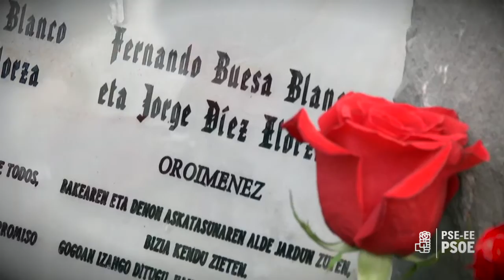17º aniversario del asesinato de Fernado Buesa y Jorge Díez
La Secretaria General de los Socialistas Vascos, Idoia Mendia, ha encabezado la representación del PSE-EE en el homenaje que se rinde en Vitoria-Gasteiz organizado por la Fundación Buesa

Apoyando a las familias del dirigente del PSE-EE y su escolta, han estado también los consejeros socialistas Iñaki Arriola y Alfredo Retortilo, el Vicepresidente de la Mesa del Parlamento Vasco, Txarli Prieto, los parlamentarios José Antonio Pastor, Eneko Andueza, Alexia Castelo, Susana Corcuera, Natalia Rojo y una amplia representación del PSE-EE alavés y vitoriano.